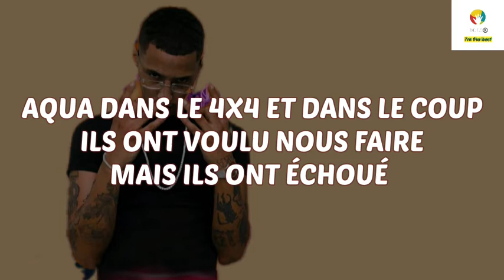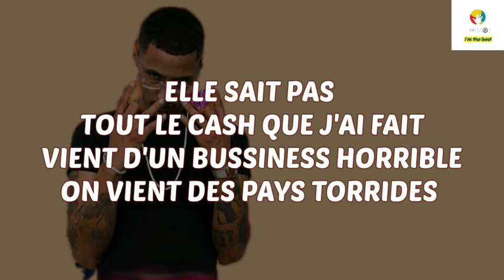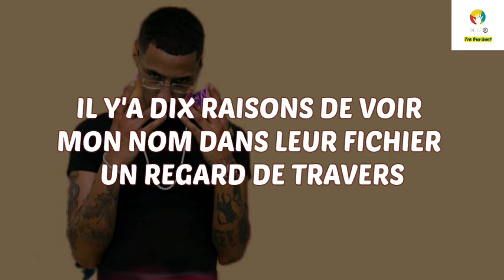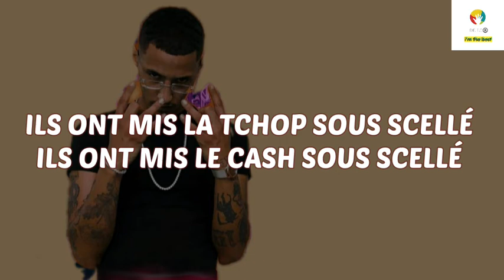Freeze Corleone ft Ashe 22 - Scellé paroles officielles/lyrics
Dans cette vidéo vous regardez freeze Corleone ft Ashe 22 - scellé paroles officielles/lyrics 💥

🌑Bienvenue dans Delor music lyrics la meilleur chaîne qui offre des paroles des musiques des artistes, chanteurs,rappeurs, français  francophones 🇫🇷et  anglophones 🇺🇲
Prenez votre tabouret et apprenez toutes les vrais paroles de tout types de sons, ( les sons d'amour, rap, afrotrap, musique urbaine, etc)